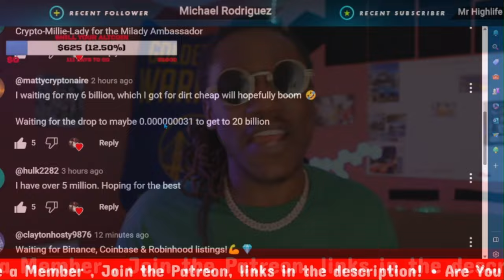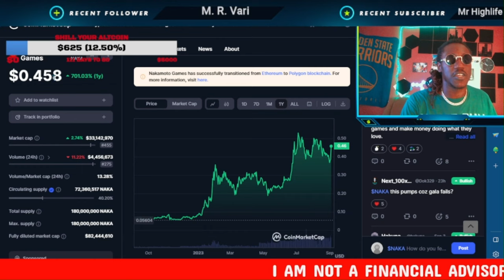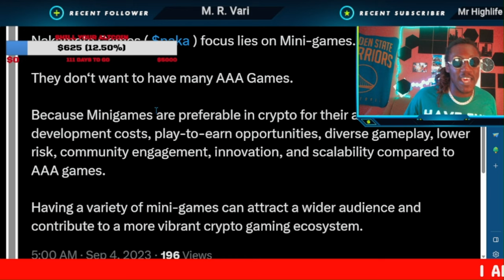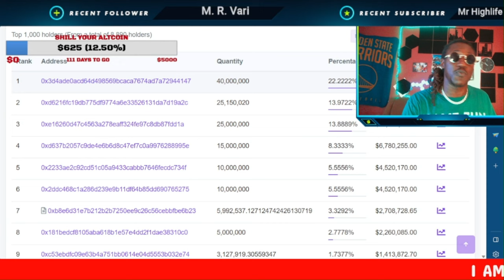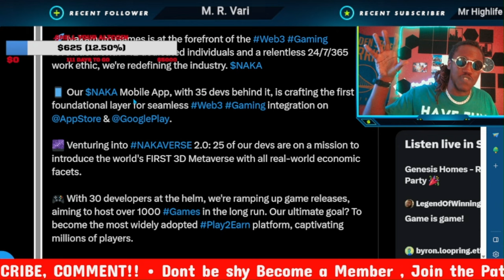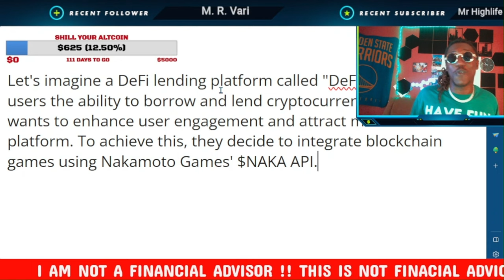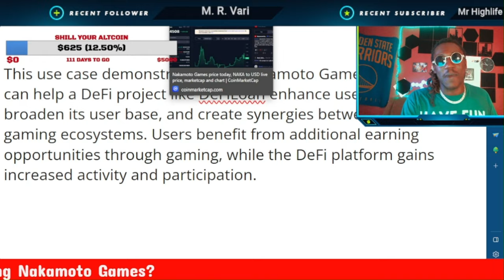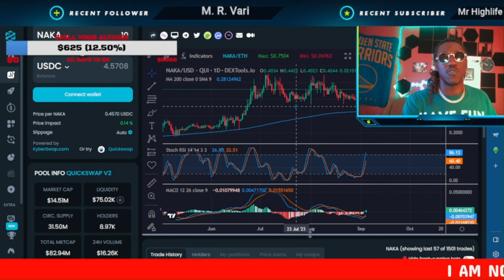✨THE TRUTH ABOUT NAKAMOTO GAMES!! (FULL REVIEW)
🚀 Welcome to Nakamoto Games! 🎮

In this video, we unveil the game-changing integration of Nakamoto Games' $NAKA API. Get ready to explore how Nakamoto Games is revolutionizing DeFi and the play-to-earn gaming ecosystem.

🌐 Nakamoto Games: Where DeFi Meets Gaming
Discover how Nakamoto Games is bridging the gap between DeFi and gaming. The $NAKA API empowers developers, companies, and website owners to seamlessly integrate play-to-earn blockchain games into their platforms. 📈

🎮 $NAKA API: Gaming Made Easy
Learn how the $NAKA API offers an all-in-one solution for effortless game integration. If you've ever dreamed of bringing blockchain games to your platform or website, now you can make it happen with ease. 💰

🤝 Endless Possibilities
Explore the endless possibilities created by Nakamoto Games' API. Whether you're a game developer, a company looking to engage users, or a website owner seeking to boost traffic, this integration opens doors to new horizons. 🎁

📊 Impact on the Ecosystem
Witness how this innovation is shaping the future of decentralized finance and gaming. 🚀

Join us on this exciting journey of innovation and synergy with Nakamoto Games and the $NAKA API. 🔔